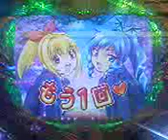ＣＲ大海物語２ 全回転！！！プレミアム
嗚呼、、、。
諦めかけたとき、、、！？